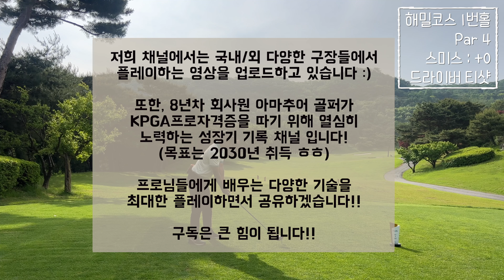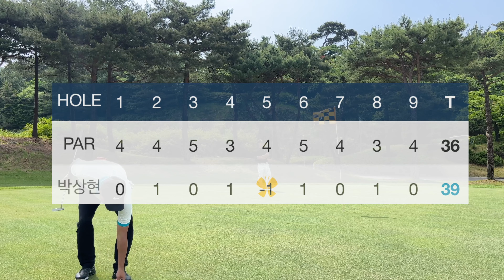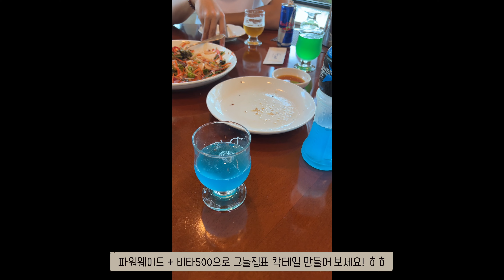[티클라우드cc] 버디1개, 보기4개 플레이 영상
티클라우드cc는 회원제 코스로 관리가 매우 잘 된 구장입니다.

라운드 가시기 전에 전반적인 코스 분위기 느껴보시기 바랍니다!